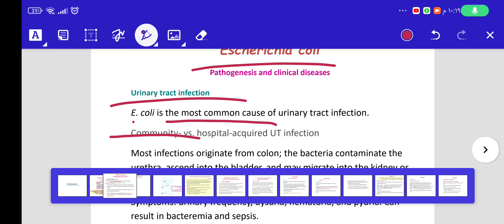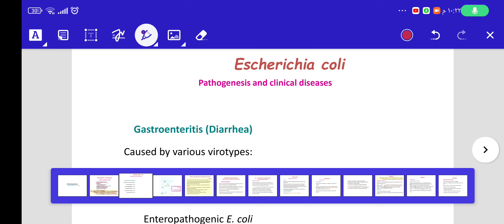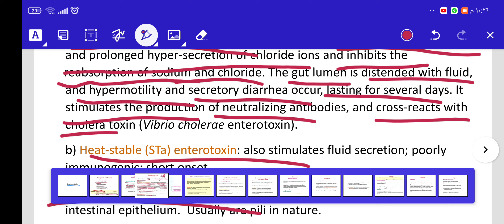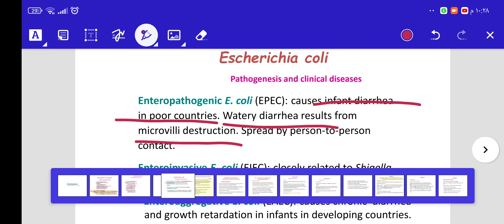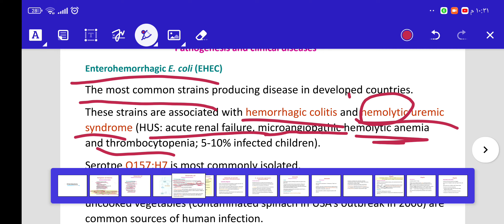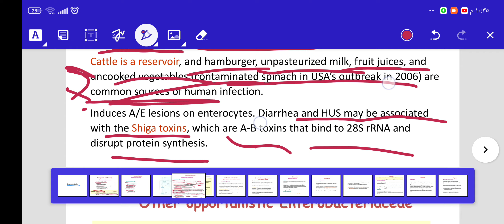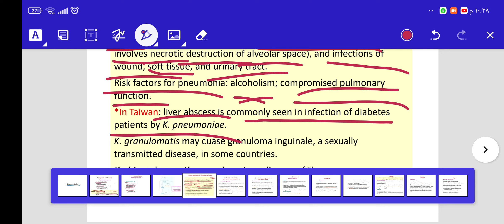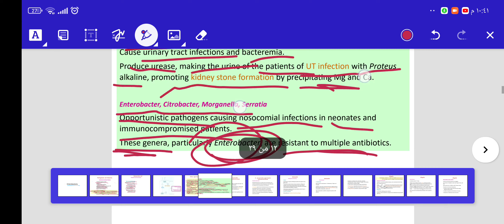microbiology lec5 part2